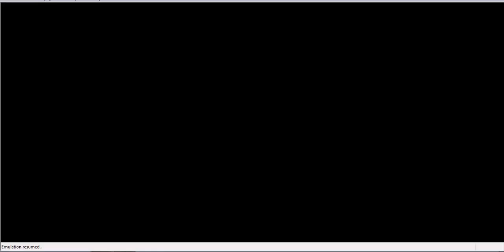NES Longplay Captain Tsubasa 2 Parte 25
Japón VS Inglaterra:

Jugadores de Inglaterra:

Lorimer: Juega con el Número 9 en la selección de Inglaterra y tiene unas estadísticas brutales, pero con cualquier técnica poderosa de tacle se le quita fácil la pelota.

Montgomery: Lidera de Defensa de Inglaterra y son muy pocos los que no le ataja la pelota con facilidad.

Arquero: Este Arquero es realmente bueno, ataja tiros fuertes como la Hyper Chilena y tiende a atajar los tiros de Oliver y Steve.

Dificultad del Partido:
Las estrellas de Inglaterra no son tan difíciles de ganar, el problema es robar y anotar, es mejor asegurar los goles con Oliver y Steve y después arriesgarse a distraerlo para anotar con los Hermanos Korioto o Armand.